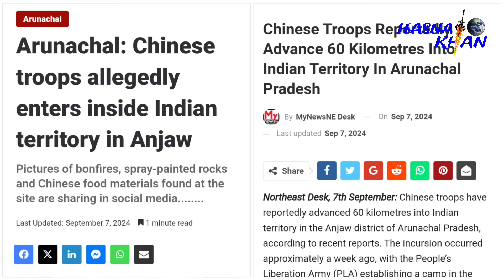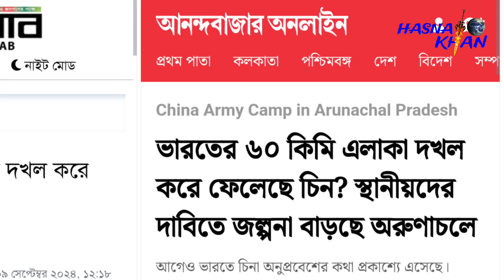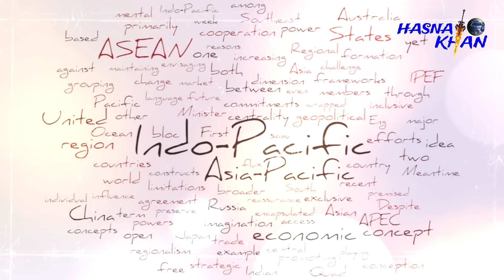একই অবস্থা হবে তোমার। বাংলাদেশকে চীনের পরিষ্কার বার্তা